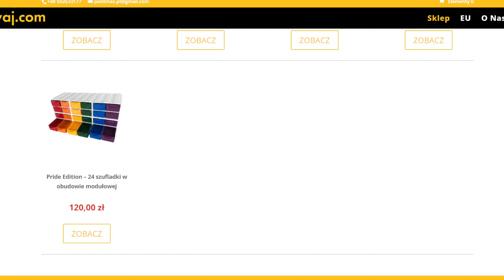Jak sortuję swoje elementy LEGO??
Cześć Wszystkim!
Dzisiaj zapraszam Was na odcinek, w którym opowiem jak mam posortowane swoje elementy LEGO

Z kodem "wakacje" otrzymacie 8% rabatu na wszystkie szufladki w sklepie Chowaj.com. Promocja trwa do 15 lipca.

Wpadnijcie też na afols.pl gdzie znajdziecie mase świetnych tekstów o nowościach i ciekawostkach ze świata LEGO

Klocki lego na sztuki To tutaj kupuję elementy do swoich makiet.
0:00-1:11 Wstęp
1:11-4:11 Mniejsze szufladki - Chowaj.com
4:11-5:44 Średnie szufladki - OKT
5:44-6:41 Duże szufladki - Kontor
6:41-7:56 Pozostałe pojemniki
7:56-9:07 Niespodzianka od Chowaj.com
9:07-9:40 Podsumowanie